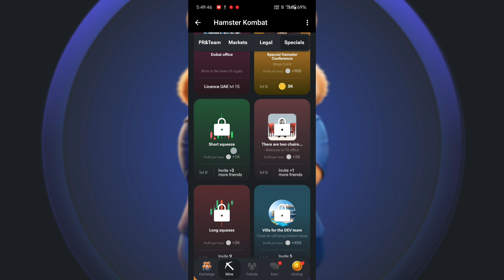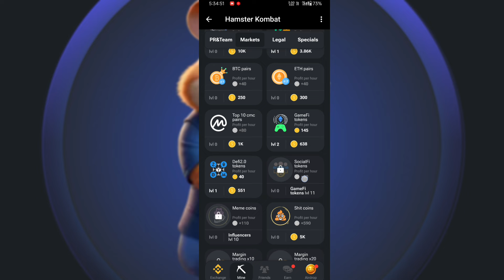Short Squeeze & Margin Trading X100 card ka kya system ha mil nahi Raha hai